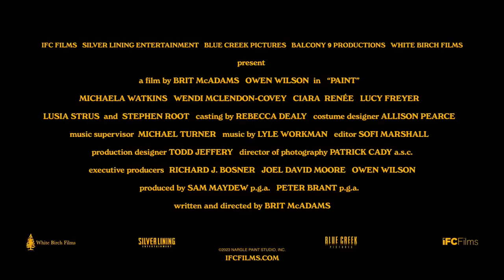Paint | Official Trailer 2023